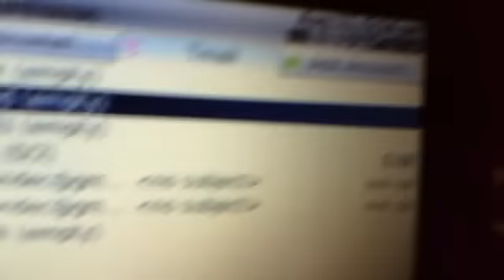Lil Trip 2010 Updates:Talks about Mixtape,Videos,Contest,Upcoming projects,and etc.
Updates on lil trip